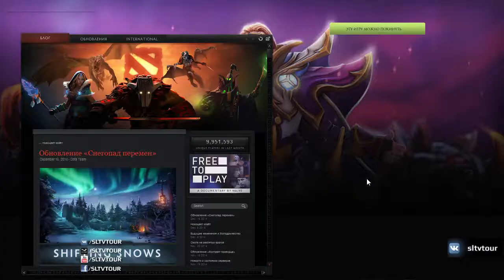KTA - RIF-G by Snoop (FastCup#7074)